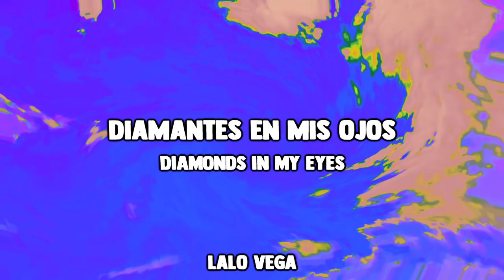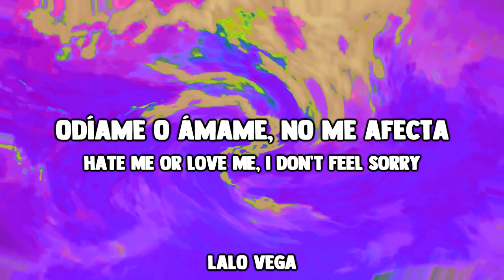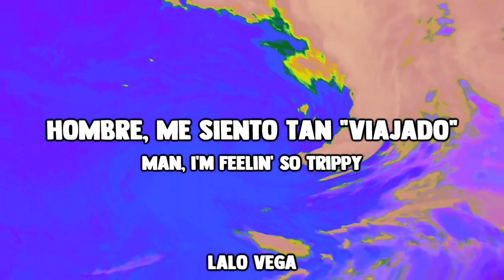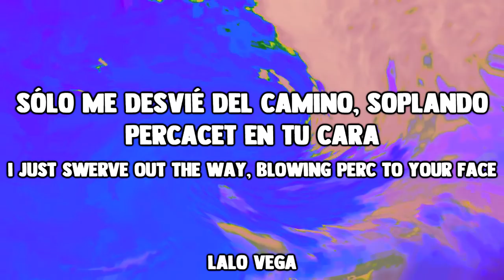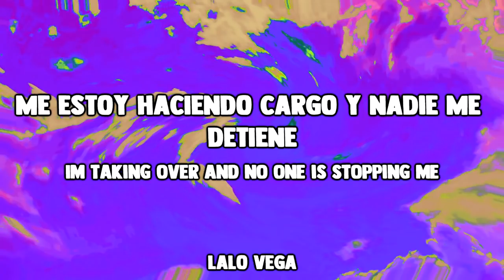CUCO feat. J-kwe$t - Lucy (Subtítulos en español) ||Lyrics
-CUCO